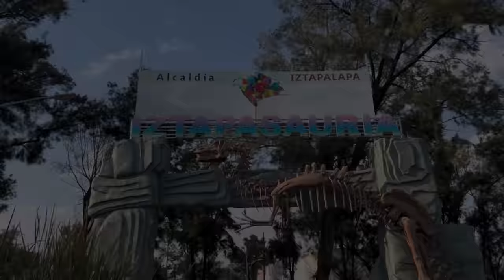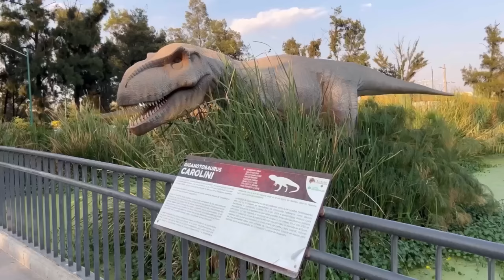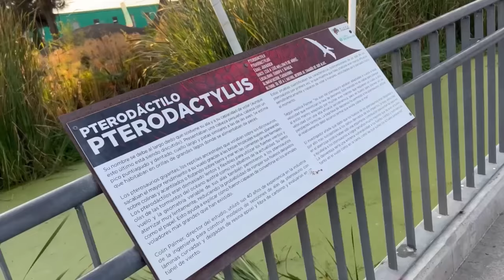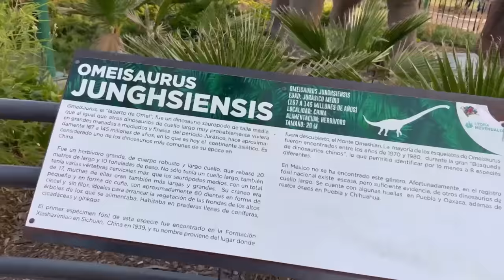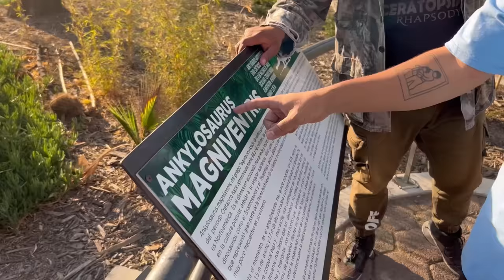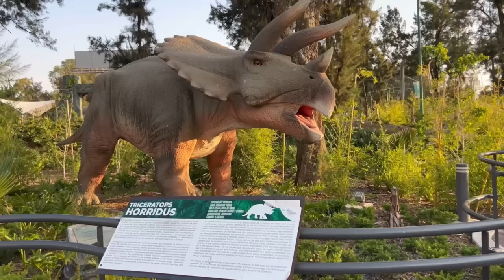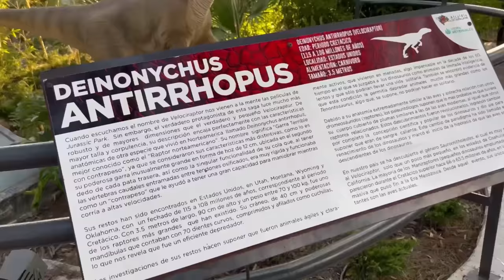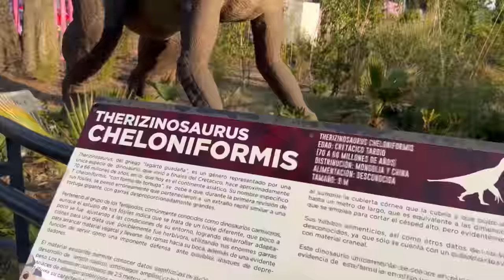El PARQUE JURÁSICO de IZTAPALAPA: IZTAPASAURIA - Lalo Elizarrarás